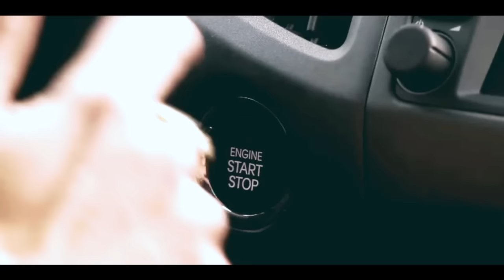REAGINDO A HISTÓRIA DE STÊNIO E HELÔ - Parte 1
canal: @AnaClaudiaNs

Olá, infinitinhos. Espero que gostem de assistir comigo toda a história de steloisa, casal interpretado por Giovanna Antonelli e Alexandre Nero.